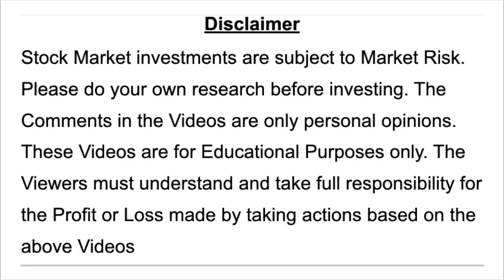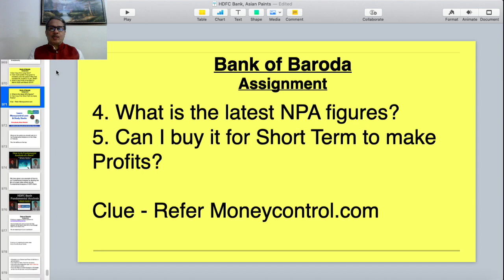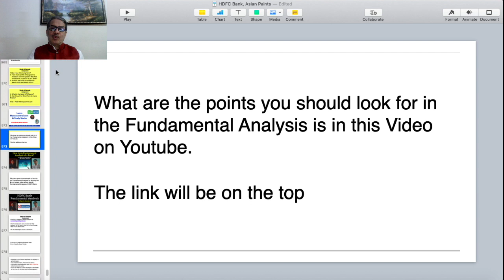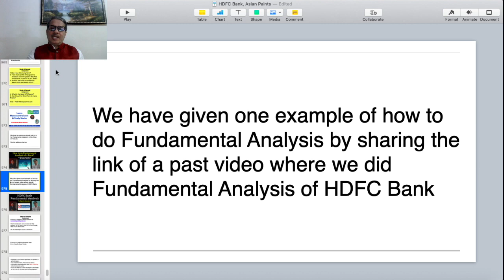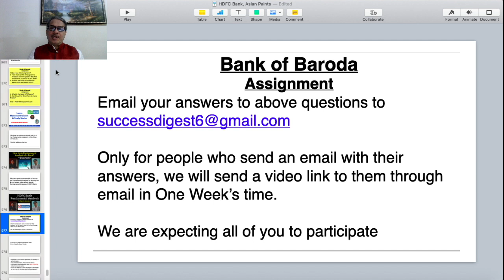Bank of Baroda - Worth Investing for Long Term? Do Your Own Research - Dr.Bharath Chandra & Mr.Rohan